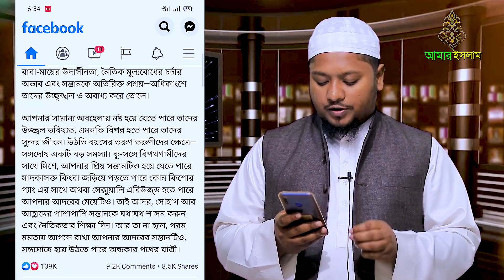আলেম বিদ্ধেষী মেয়র তাপসকে কঠিন ধোলাই করলেন সাঈদ খোকন | মসজিদের ইমামকে দাওয়াত দিয়ে মারধর | আমার ইসলাম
আনুশকা হত্যার বিচার চাই। অভিভাবকদের সজাগ সচেতন থাকা আবশ্যক।
সাঈদ খোকন মেয়র তাপসের সব কিছু ফাঁস করে দিলেন।
আমার ইসলাম